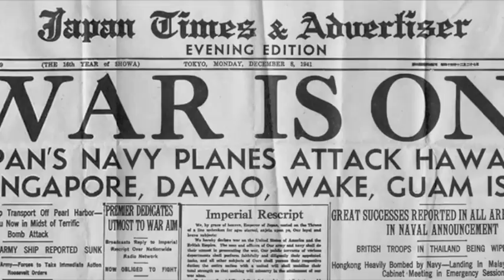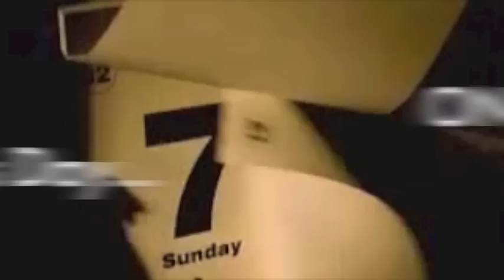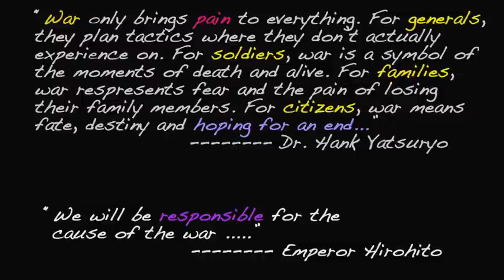WWII Japan Mod. W. History Final Project TCIS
I do not own the movies and animations on Pearl Harbor, One Piece and Gintama